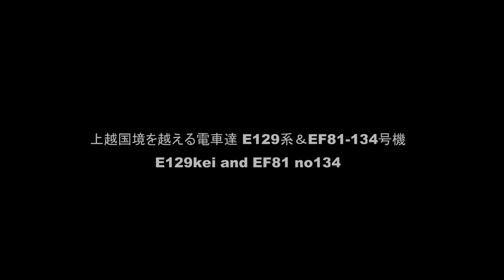上越国境を越える電車達E129系＆EF81 E129kei Japanese local train & EF81 locomotive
上越国境を越える上越線の普通電車E129系と電気機関車のEF81-134号機の紹介です。2019年の8/15に撮影いたしました。
I took a video of E129kei Japanese local train and EF81 Japanese electric locomotive arround Minakami station of Jyoetsu-Line.